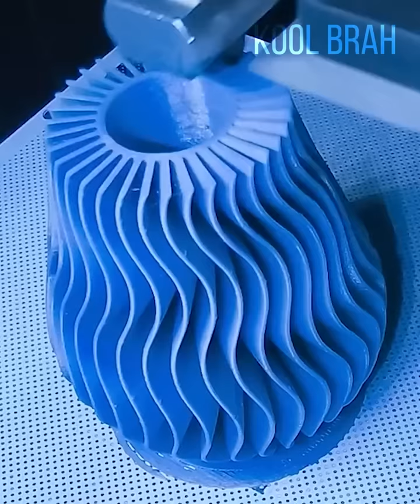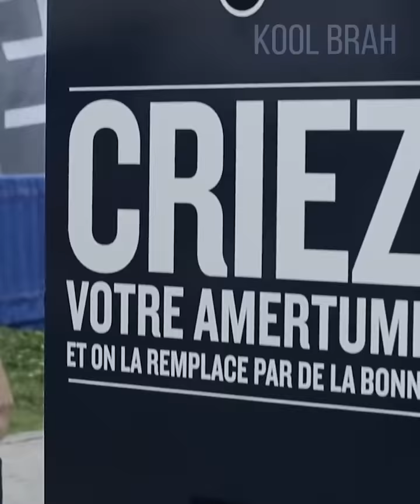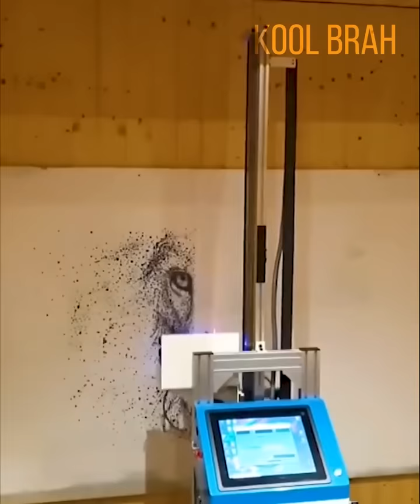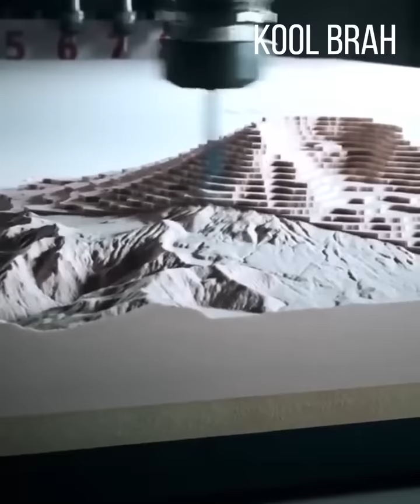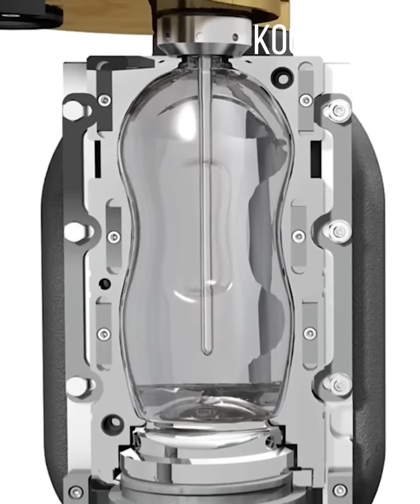Most Satisfying Factory Machines and Ingenious Tools | Incredible Factory Production Process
Most Satisfying Factory Machines and Ingenious Tools

Welcome to Kool Brah, a strangely satisfying technology-based channel. Prepare to be blown away by incredible life hacks, super cool gadgets, ingenious machines, and some really neat tips on how to get tough jobs done easily! You'll also see amazing tools and bizarre inventions that do stuff so visually appealing you can't take your eyes off them! Learn awesome do-it-yourself ideas so you'll never have to call a repairman again. See talented workers performing advanced level techniques in all kinds of jobs.